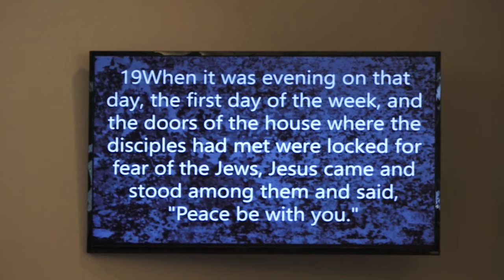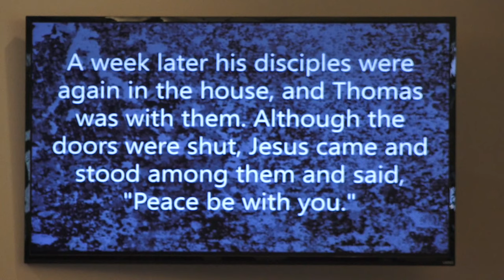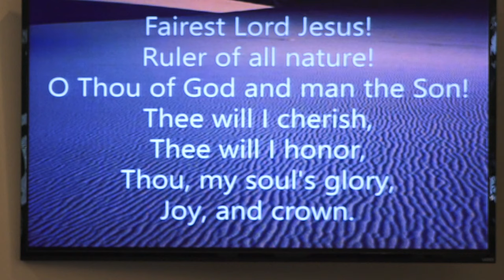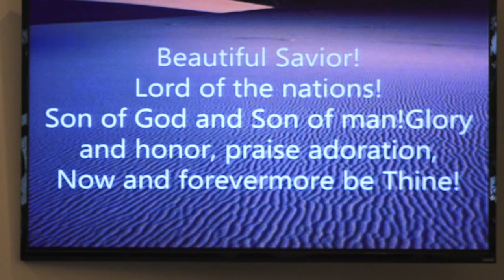4/26/2020 Worship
Traditional worship with Rev. Tim Pieper.